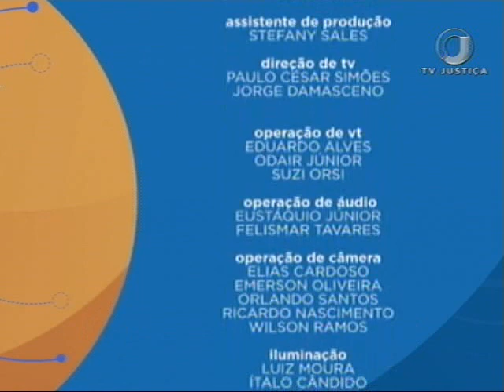Direito Notarial e Registral - Aula 5